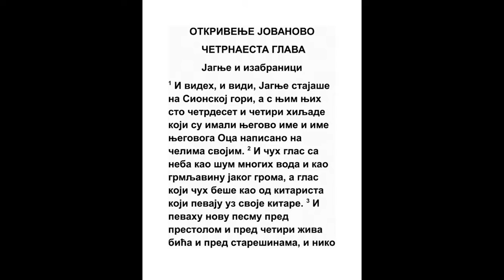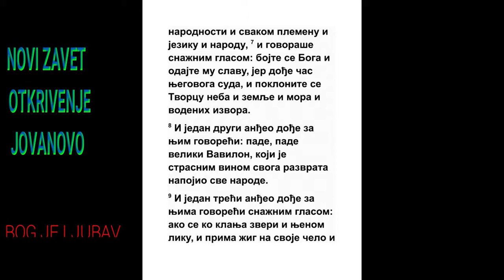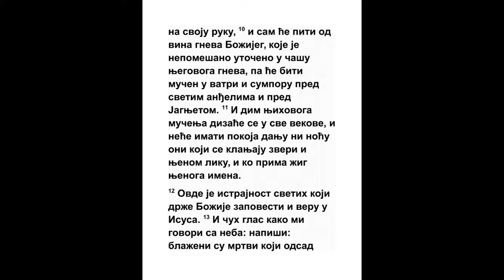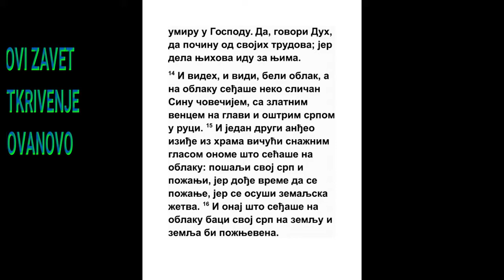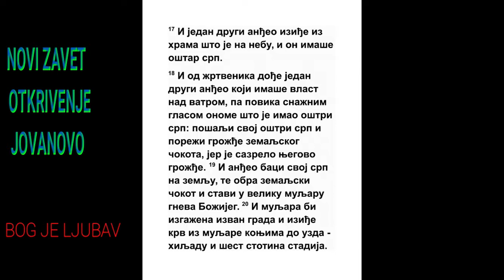OTKRIVENJE JOVANOVO ČETRNAESTA GLAVA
1 I videh, i gle, Jagnje stajaše na gori sionskoj, i s Njim sto i četrdeset i četiri hiljade, koji imahu ime Oca Njegovog napisano na čelima svojim.
2 Moj. 12:3, Isa. 53:7, 1 Pet. 1:19, Otk. 5:6, Otk. 7:3, Otk. 7:4
2 I čuh glas s neba kao glas voda mnogih, i kao glas groma velikog; i čuh glas gudača koji guđahu u gusle svoje.
Otk. 6:1
3 I pevahu kao novu pesmu pred prestolom i pred četiri životinje i pred starešinama: i niko ne mogaše naučiti pesme, osim onih sto i četrdeset i četiri hiljade koji su otkupljeni sa zemlje.

4 Ovo su koji se ne opoganiše sa ženama, jer su devstvenici, oni idu za Jagnjetom kud god ono pođe. Ovi su kupljeni od ljudi, prvenci Bogu i Jagnjetu.
2 Kor. 11:2, Jak. 1:18
5 I u njihovim ustima ne nađe se prevara, jer su bez mane pred prestolom Božijim.
Ps. 32:2, Sof. 3:13, Ef. 5:27
6 I videh drugog anđela gde leti posred neba, koji imaše večno jevanđelje da objavi onima koji žive na zemlji, i svakom plemenu, i jeziku i kolenu i narodu.
Dan. 12:4, Mt. 28:19, Ef. 3:9, Titu 1:2
7 I govoraše velikim glasom: Bojte se Boga, i podajte Mu slavu, jer dođe čas suda Njegovog; i poklonite se Onome koji je stvorio nebo i zemlju i more i izvore vodene.
Ps. 33:6, Ps. 95:5, Ps. 124:8, Dela 14:15
8 I drugi anđeo za njim ide govoreći: Pade, pade Vavilon grad veliki: jer otrovnim vinom kurvarstva svog napoji sve narode.
Isa. 21:9, Otk. 11:8, Otk. 16:19, Otk. 17:5
9 I treći anđeo za njim ide govoreći glasom velikim: Ko se god pokloni zveri i ikoni njenoj, i primi žig na čelo svoje ili na ruku svoju,

10 I on će piti od vina gneva Božijeg, koje je nepomešano utočeno u čašu gneva Njegovog, i biće mučen ognjem i sumporom pred anđelima svetima i pred Jagnjetom.
Ps. 75:8
11 I dim mučenja njihovog izlaziće va vek veka; i neće imati mira dan i noć koji se poklanjaju zveri i ikoni njenoj, i koji primaju žig imena njenog.
Isa. 34:10, Otk. 13:17
12 Ovde je trpljenje svetih, koji drže zapovesti Božije i veru Isusovu.
Otk. 12:17, Otk. 13:10
13 I čuh glas s neba gde mi govori: Napiši: Blago mrtvima koji umiru u Gospodu od sad. Da, govori Duh, da počinu od trudova svojih; jer dela njihova idu za njima.
Prop. 4:1, Isa. 57:1, 1 Kor. 15:18, 1 Sol. 4:16, Jev. 4:9, Jev. 4:10, Otk. 6:11
14 I videh, i gle, oblak beo, i na oblaku seđaše kao Sin čovečiji, i imaše na glavi svojoj krunu zlatnu, i u ruci svojoj srp oštar.
Dan. 7:13, Otk. 1:13
15 I drugi anđeo iziđe iz crkve vičući velikim glasom Onome što sedi na oblaku: Zamahni srpom svojim i žnji, jer dođe vreme da se žnje, jer se osuši žito zemaljsko.
Mt. 13:39, Otk. 13:12
16 I Onaj što seđaše na oblaku baci srp svoj na zemlju, i požnjevena bi zemlja.

17 I drugi anđeo iziđe iz crkve što je na nebu, i imaše i on srp oštar.

18 I drugi anđeo iziđe iz oltara, koji imaše oblast nad ognjem, i povika s velikom vikom onome koji imaše srp oštri, govoreći: Zamahni srpom svojim oštrim, i odreži grožđe vinograda zemaljskog; jer već sazreše zrna njegova.
Joilo 3:13, Otk. 16:8
19 I baci anđeo srp svoj na zemlju, i obra vinograd zemaljski, i metnu u kacu velikog gneva Božijeg.
Otk. 19:15
20 I otoči se kaca izvan grada, i iziđe krv iz kace, tja do uzda konjima, hiljadu i šest stotina potrkališta.
Isa. 63:3, Plač 1:15, Jev. 13:12, Otk. 11:8